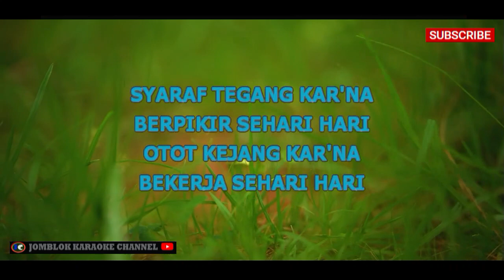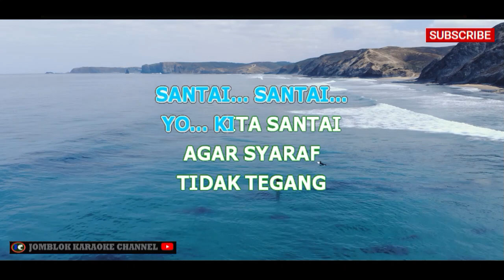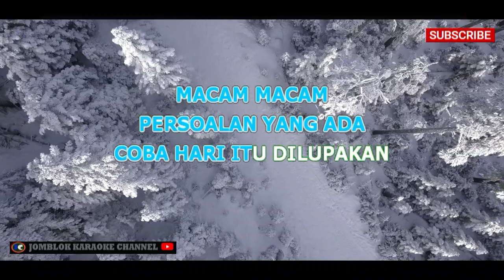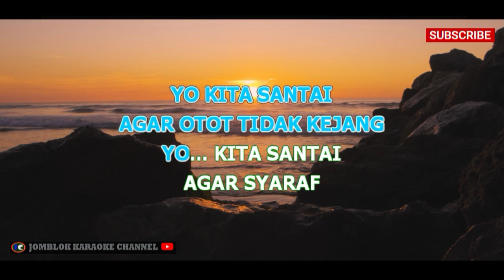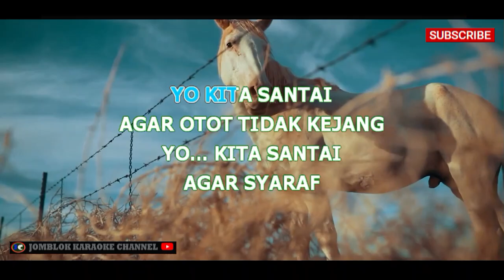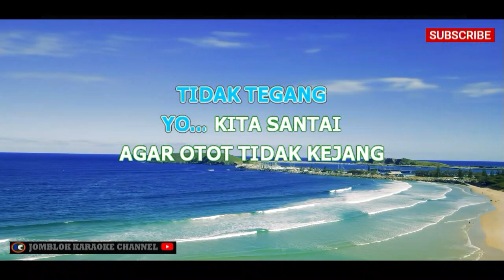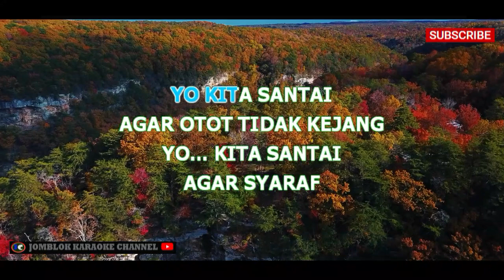Rhoma Irama Santai Karaoke